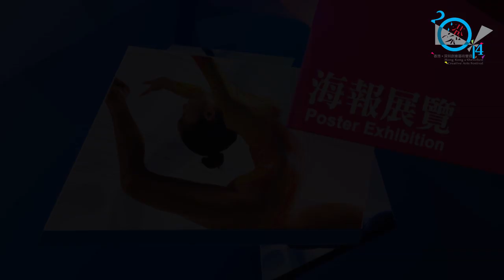香港．深圳創意藝術雙週宣傳片 Hong Kong．Shenzhen Creative Arts Festival Trailer